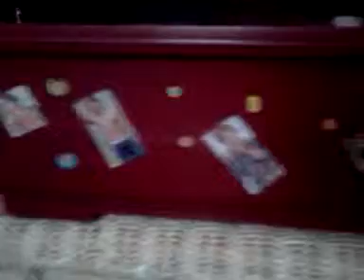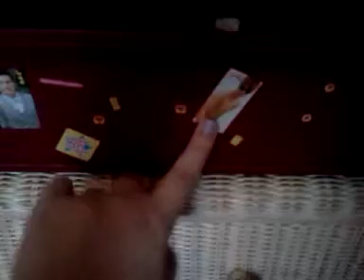Chinchilla cage tour and update!!!